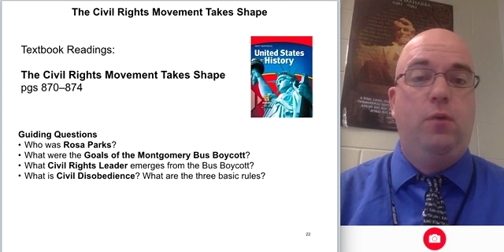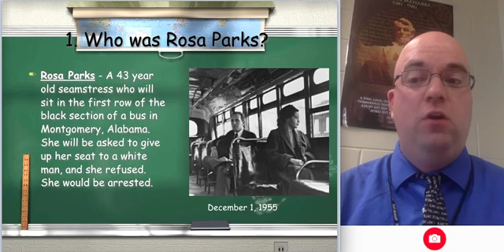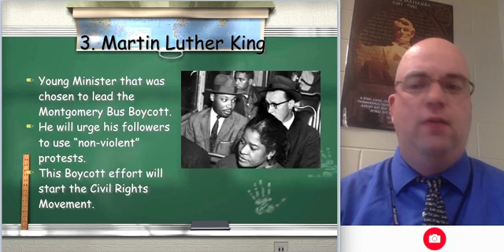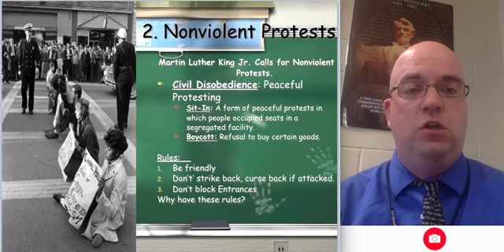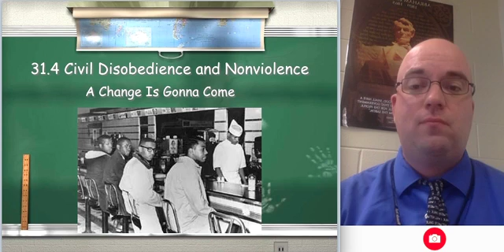Civil Disobedience & Non-Violence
Lecture video over Civil Disobedience and Non-Violence
Guiding Questions
Who was Rosa Parks?
What were the Goals of the Montgomery Bus Boycott?
What Civil Rights Leader emerges from the Bus Boycott?
What is Civil Disobedience? What are the three basic rules?